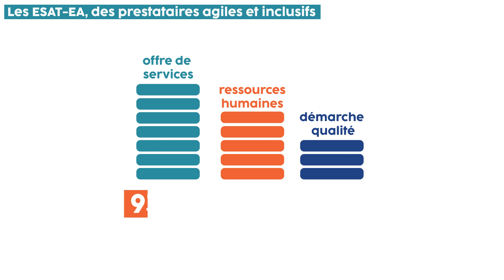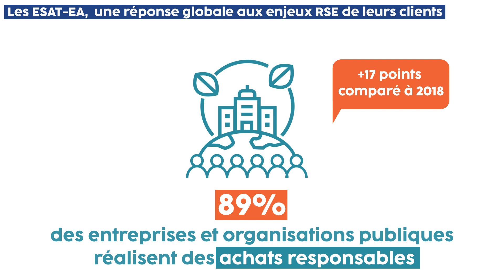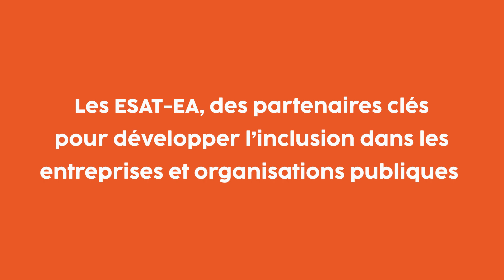Les résultats 2023 de l'Observatoire économique national des achats responsables auprès des ESAT-EA